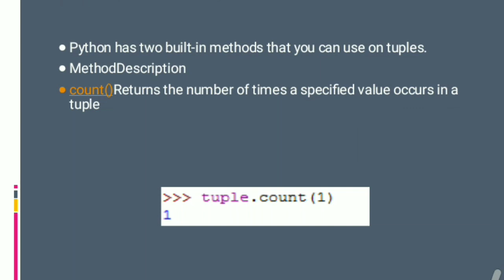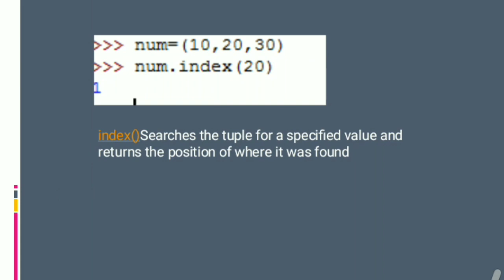Python Tuple Methods | Python Tutorial | Prof Ayushi Arzare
581 Views
43 Likes
56 shares
26 Comments
Agr abhi tak Channel Visit nhi kia toh Turant Visit karei ...
Specially For 8th Sem
CS 8004 Cyber Law and Ethics